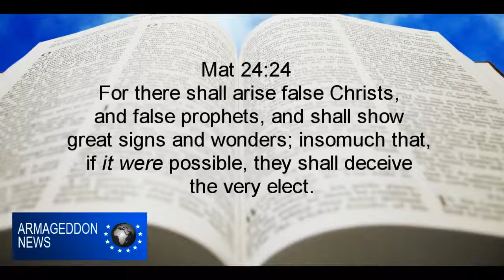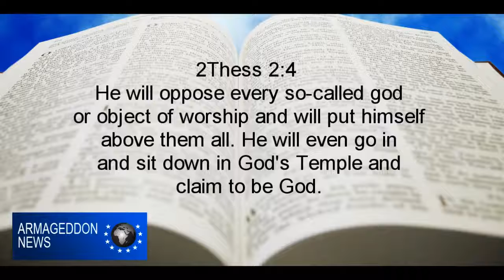Somflex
Watch here Free popular movies, Comedies & Music show.